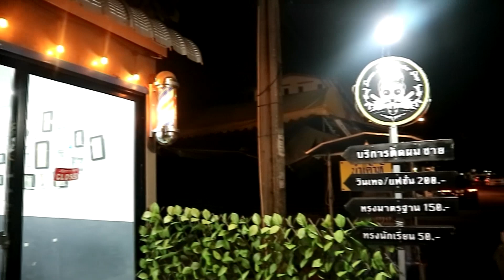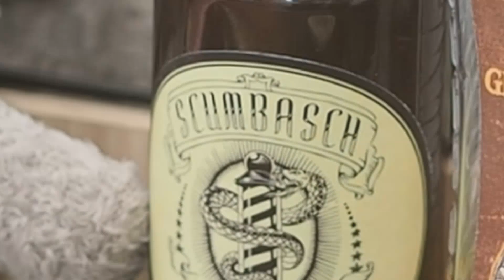How to cut a classic old school By ช่างมานพ Suwan mali barber shop